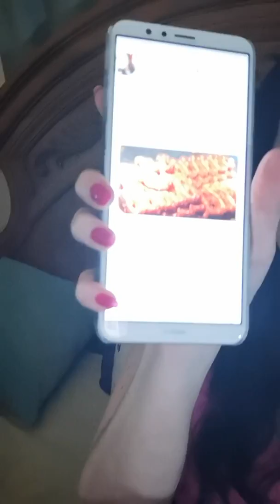This week in world gossip; Cameron Diaz over acting, did Vegan diet kill Luke Perry? (Please!),